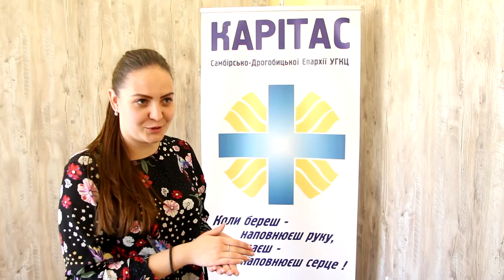Долучайтеся до доброї справи//Благодійна акція “Великодній виграш” від БФ “Карітас”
З першого дня Великого посту триває щорічна благодійна акція «Великодній виграш», яку організовує Благодійним Фондом «Карітас Самбірсько-Дрогобицької Єпархії УГКЦ».

Щороку зібрані кошти витрачаються на різні потреби молоді з вадами розумового чи фізичного розвитку або ж для дітей у складних життєвих обставинах.

Цього ж року кошти будуть спрямовані на допомогу сім'ям у кризі, які звертаються у Центр підтримки сім'ї.

“Подружжя все частіше приходять за допомогою до нашого центру. Для них ми проводимо індивідуальні та групові психологічні консультації, майстер – класи, інтеграційні сімейні виїзди, тощо. Тобто допомагаємо сім'ям зберегти їхній шлюб та вийти з кризи, з якою вони зіткнулись.” - каже керівник Центру підтримки сім'ї - Уляна Яжик.

Уляна Яжик, організаторка акції
Щоб взяти участь в акції «Великодній виграш» потрібно придбати лотерейний квиток вартістю 10 гривень. Зробити це можна в Туристично – інформаційному центрі міста Дрогобича та безпосередньо у “Карітасі”.

Кожен, хто придбає лотерейний квиток стає учасником розіграшу цінних призів, таких як: планшет, смартфон, Bluetooth колонки, навушники, флешки та 6 путівок на літній спортивно-оздоровчий відпочинок.

Благодійний Фонд «Карітас Самбірсько-Дрогобицької Єпархії УГКЦ» запрошує до участі в лотереї. Склавши невелику пожертву, ви допоможете у підтримці сімей у кризі та щей маєте шанс стати власником чудового призу!

Коли береш - наповнюєш руку, коли даєш - наповнюєш серце!